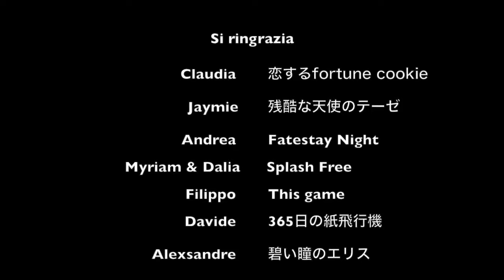Festa karaoke 2018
Festa Karaoke 2018 Centro culturale giapponese a Milano.